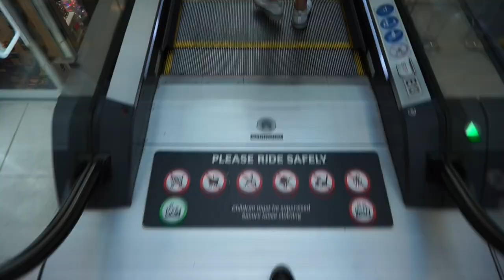Stocking stuffer challenge/haul - 5th day of Christmas | Sarah Geary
On the 5th day of Christmas my true love gave to me, super secret stocking stuffer gifts!
Every year my boyfriend and I do a thing we like to call the 'stocking stuffer challenge'. Basically we have 1 hour to pick out $100 worth of stocking stuffers for each other for Christmas. Check out what I picked for him.